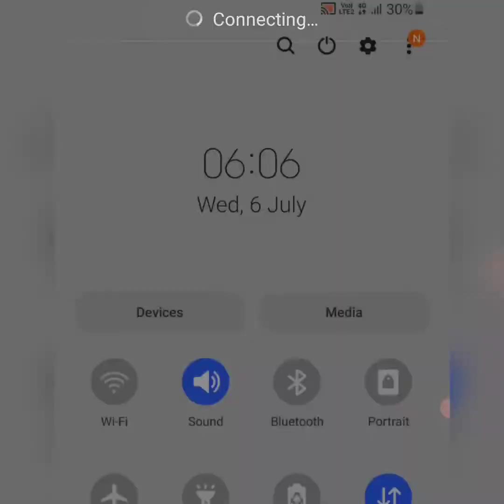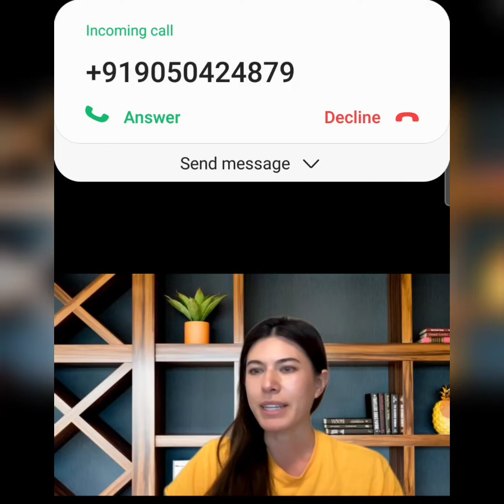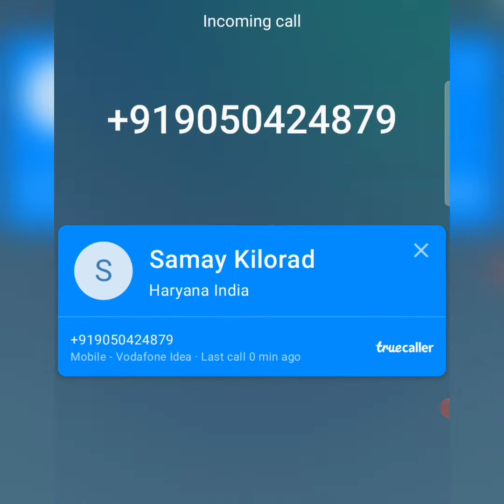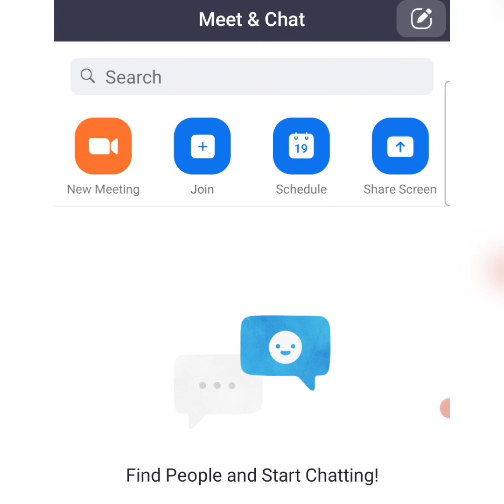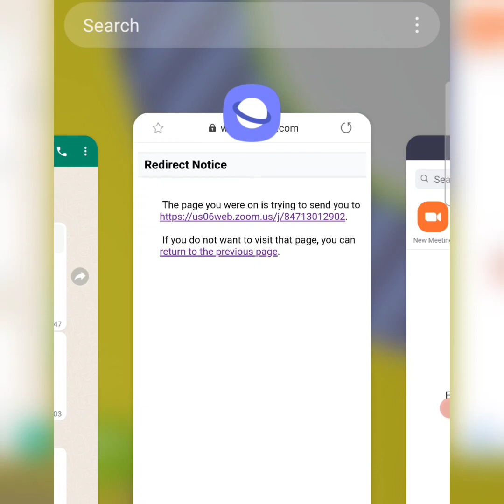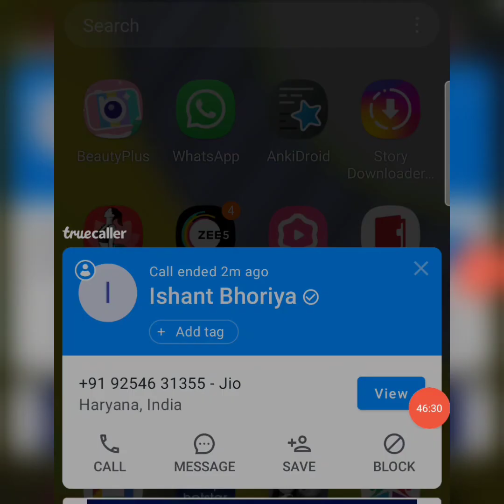Jaimie Accent Pathologist